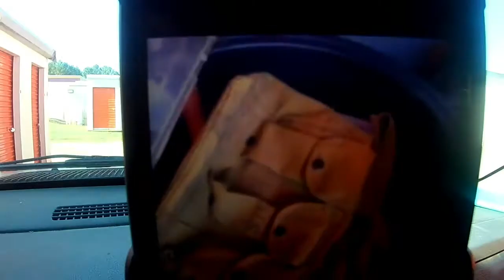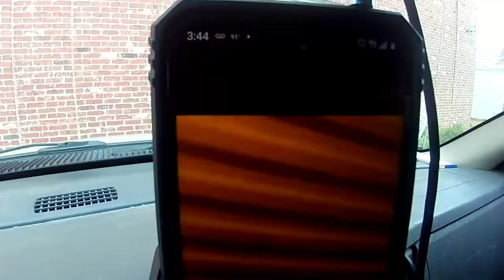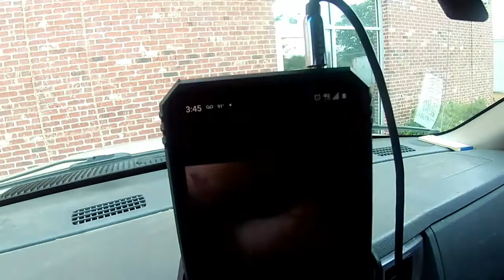This is how a storage auction looks during the corona virus pandemic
so this is how a storage unit auction is performed during the covid-19 pandemic.  I gotta say I think its a brilliant solution to what is now the huge liability of having all these people lined up and huddled around a locker